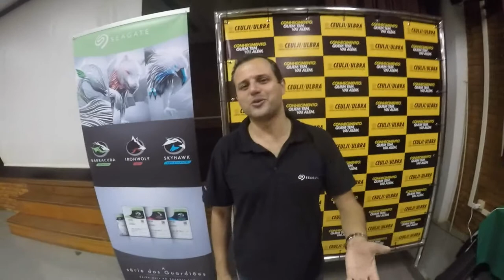WORKSHOP SEAGATE - CEULJI/ULBRA 08 E 09 DE AGOSTO DE 2017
O EVENTO FOI ORGANIZADO PELO CURSO DE SISTEMAS DE INFORMAÇÃO

Para participar.